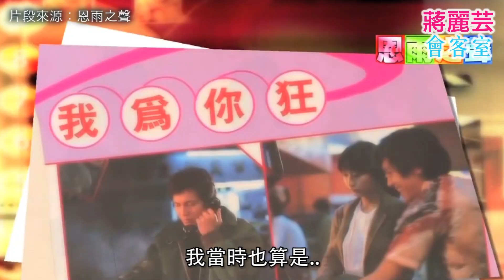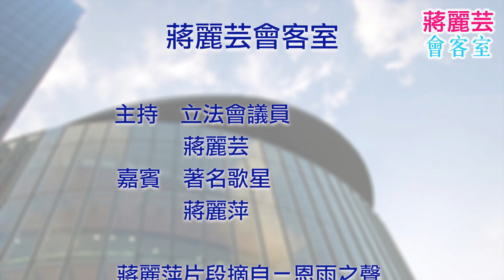【蔣麗芸會客室】嘉賓：蔣麗萍－為了誰她要復出唱歌？ 留守兒童、佔中青年的人生價值觀，人生活著是什麼？｜蔣麗芸 AnnChiangHK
【蔣麗芸會客室】嘉賓：蔣麗萍（2015年3月1日）

為了誰她要復出唱歌？
留守兒童、佔中青年的人生價值觀，
人生活著是什麼？

歡迎收看。